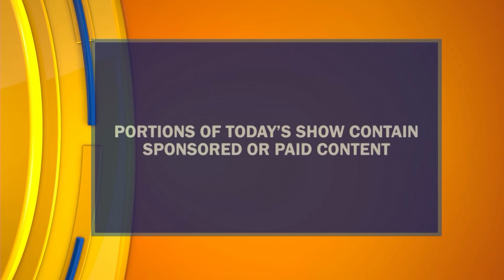EPISODE #542 PT 1 | "VALLEY POR VIDA" LIFESTYLE SHOW | HOST & EXECUTIVE PRODUCER DANIELLE BANDA TV